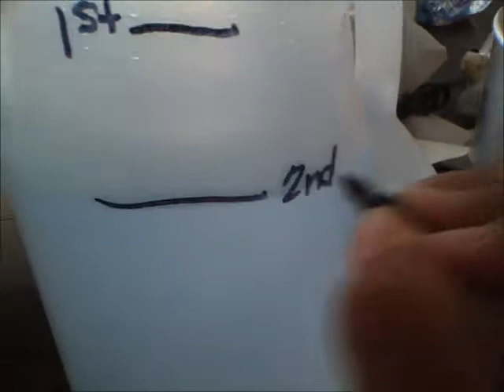JUICE FEASTING - DAY 6 - CRANKY MUCH?